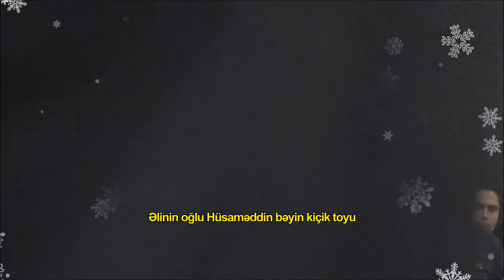Şən Toy Mahnıları oxuyur Günel Beyləqanlı ⧸ qarmon Elvin ⧸ gitara Rəşad ⧸ gunel beyleqanli